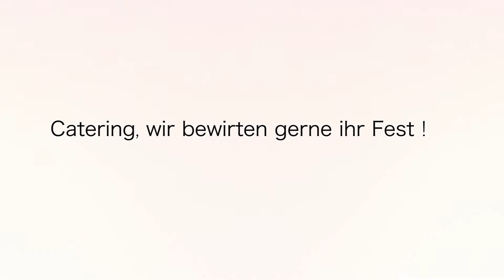Fischerhaus Catering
Sie haben die Location, wir haben das entsprechende Angebot!